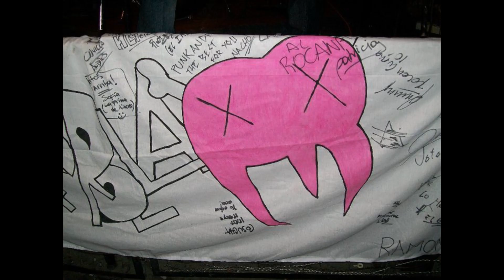NOTANMAL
PUNK - URUGUAY

1 - AJEDREZ
2 - FUMANDO BAJO LA LLUVIA
3 - OTRA NOCHE
4 - SOLO
5 - TARDES